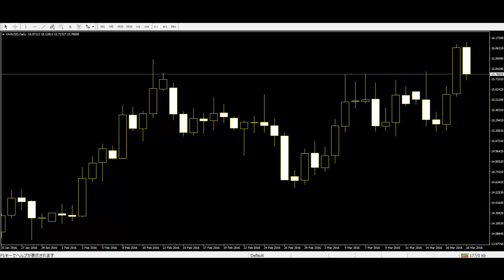The Basics of Price Action Trading It is impossible to know if my assumptions are true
I make several assumptions that allow me not to worry about anything other than the price action on the chart being traded.